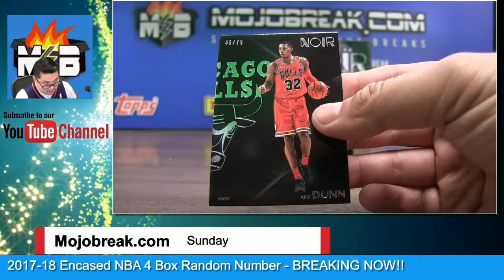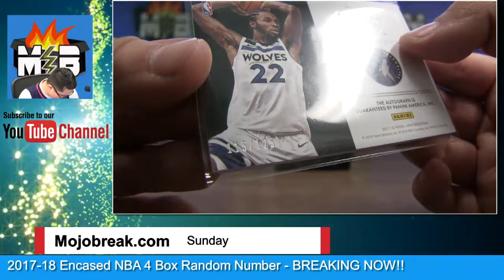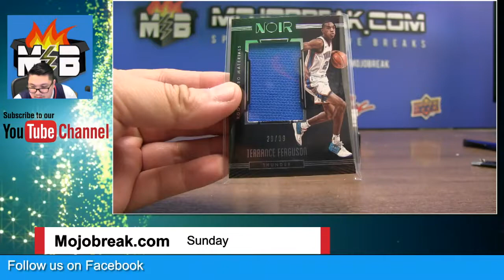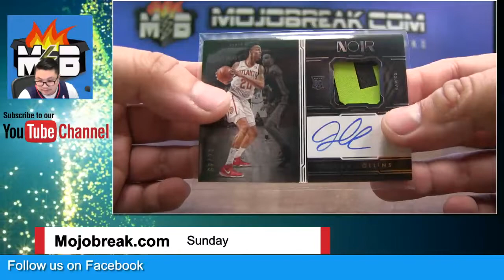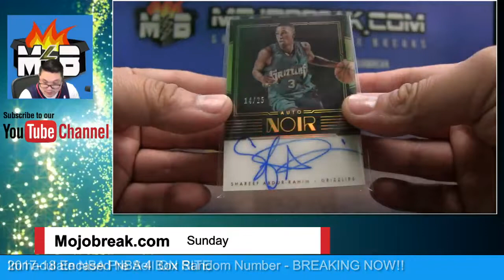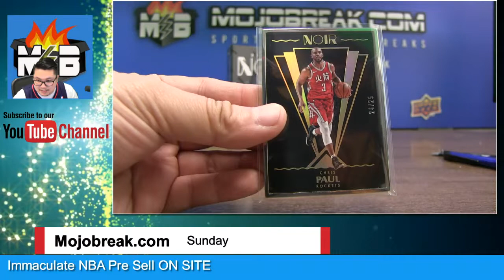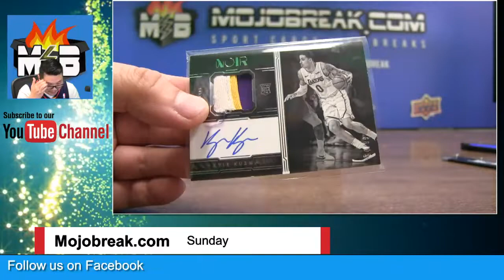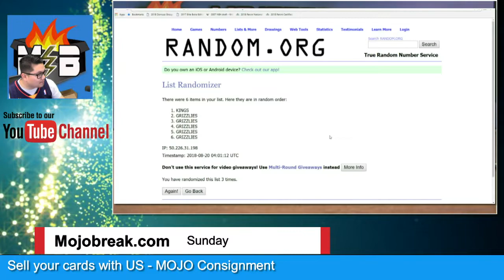2017-18 Panini NBA Noir 4 Box Case Break PYT #9 - 08.19.18